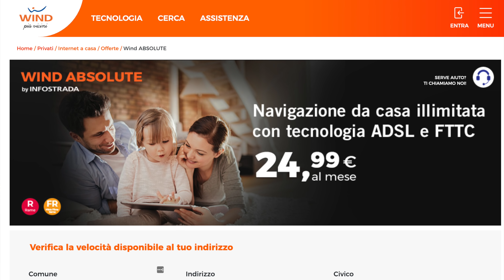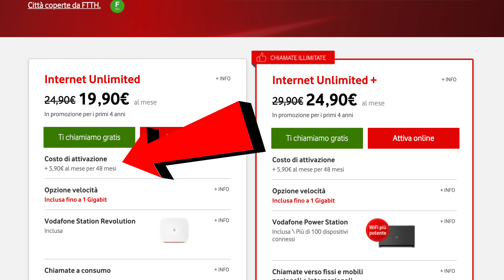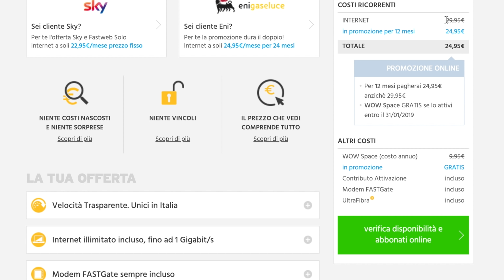MODEM LIBERO | COSA STANNO FACENDO GLI OPERATORI? | + PARAMETRI CONFIGURAZIONE MODEM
GUARDA QUI PER I PARAMETRI DI CONFIGURAZIONE DEL MODEM

MODEM ROUTER CONSIGLIATO

TIM FTTC

USERNAME: numero_telefonico
PASSWORD: timadsl
PROTOCOLLO: PPPoE Routed (definito come RFC 2516)
INCAPSULAMENTO: PTM
NAT: attivo
VLAN: 835

TIM FTTH

USERNAME: numero_telefonico
PASSWORD: timadsl
INCAPSULAMENTO: VLAN Ethernet 802.1q
NAT: attivo
VLAN: 835

TIM ADSL

USERNAME:  numero_telefonico
PASSWORD: timadsl
PROTOCOLLO: PPPoE Routed  (definito come RFC2516)
INCAPSULAMENTO: ATM LLC
NAT: attivo
VPI: 8
VCI: 35

TIM VOIP

SIP Domain : telecomitalia.it
SIP Protocol : UDP Port 5060
Expire Time : Minimo 86400 secondi
Codec supportati :
Obbligatori: G.729, G.711 A-law
Codec opzionale : G.722
Gestione Fax e POS supportata con protocollo G.711 A-law e T.38
Packetization Time : 20ms
Supporto toni DTMF : RFC 2833 / RFC 4733
DSCP Marking : 40 (dec)
VAD (Voice Activity Detection) : disabilitato
Supporto 100rel (messaggio PRACK) secondo RFC3262 : abilitato
Supporto UPDATE, secondo RFC3311 : abilitato

WIND ADSL

VPI: 8
VCI: 35
Protocol: PPPoE
PPPoE usr: benvenuto
PPPoE pwd: ospite
Encapsulation: LLC
MTU: 1492
Keep Alive: on
NAT: enabled
IGMP: enabled

WIND FTTC

VLan: 835
Protocol: PPPoE
PPPoE usr: benvenuto
PPPoE pwd: ospite
Encapsulation: LLC
MTU: 1492
Keep Alive: on
NAT: enabled
IGMP: enabled

TISCALI

USER-VLAN 835
Protocollo (PPPoE) PPP over Ethernet - (RCF 2516)
Encapsulation 802.1Q
Indirizzo DNS Primario Assegnato dal server
Indirizzo DNS Secondario Assegnato dal server

TRE ADSL

VPI: 8
VCI: 35
Protocol: PPPoE
PPPoE usr: benvenuto
PPPoE pwd: ospite
Encapsulation: LLC
MTU: 1492
Keep Alive: on
NAT: enabled
IGMP: enabled

TRE FTTC

VLan: 835
Protocol: PPPoE
PPPoE usr: benvenuto
PPPoE pwd: ospite
Encapsulation: LLC
MTU: 1492
Keep Alive: on
NAT: enabled
IGMP: enabled

EOLO

Username e Password: assegnati al momento dell'attivazione;
Protocollo di trasmissione: PPPoE (PPP over Ethernet);
Indirizzo IP e DNS: assegnati dal server (nel caso EOLO abbia più di un IP statico, il primo utilizzabile andrà assegnato alla LAN del router che funge da gateway della propria rete);
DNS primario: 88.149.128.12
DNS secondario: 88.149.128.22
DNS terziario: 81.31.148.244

VODAFONE

VPI:10
VCI: 36
User: Vodafoneadsl
PSW: Vodafoneadsl